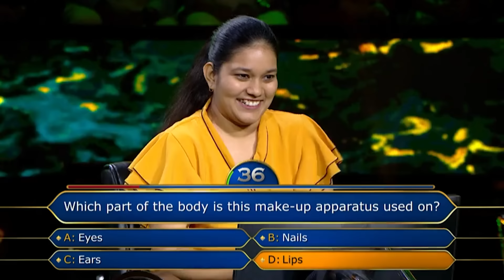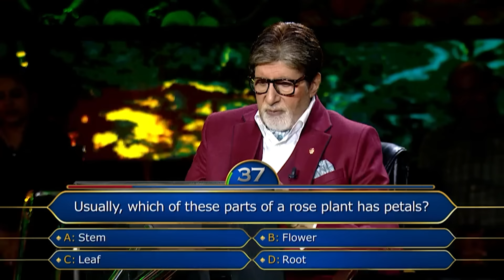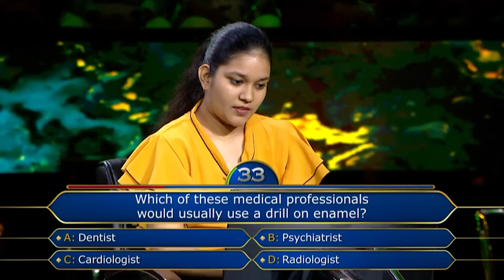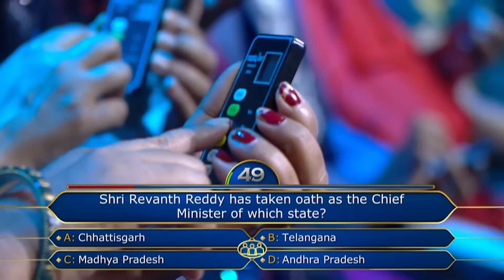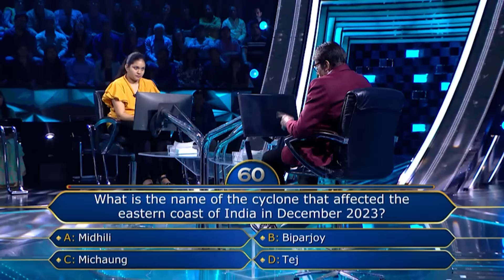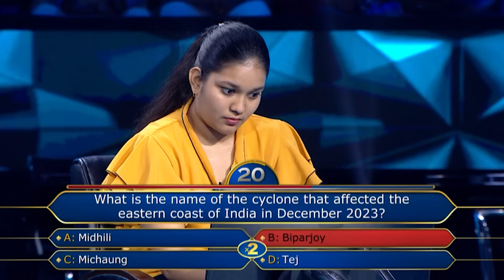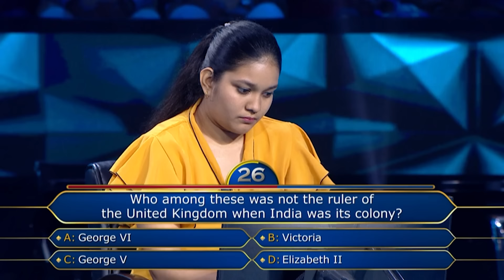इस Female Player के नेक विचारों ने कैसे किया Big B को Impress? | KBC Under 25